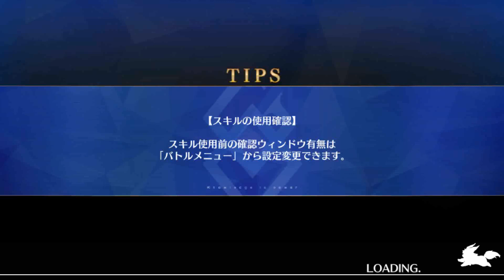FGO Ordeal Call Challenge quest East Asia 3T with Faker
Been busy, so now having to catch up on the content they have released recently.